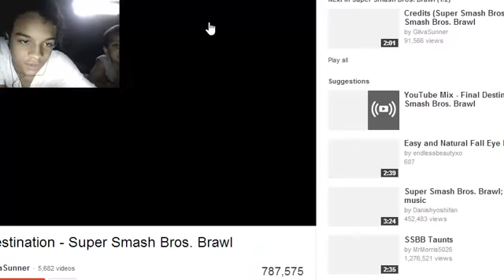minecraft battles:perky and sparky vs spiders!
next battle is perky and sparky vs skeletons